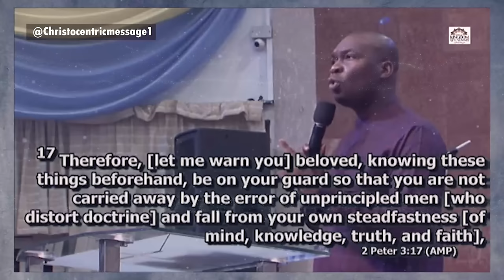HOW TO KNOW OF YOU ARE TRULY SAVED - APOSTLE JOSHUA SELMAN